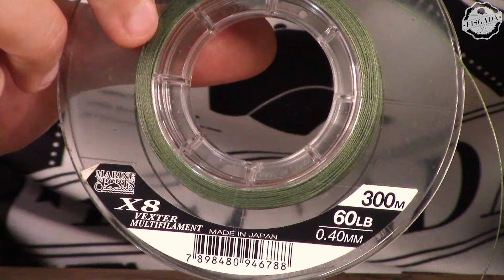CHICOTE QUE TAMBA NÃO CONSEGUE CORTAR!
Nesse vídeo vou apresentar um CHICOTE QUE O TAMBA NÃO CONSEGUE CORTAR!

PARCERIAS:
MARINE
BOIAS BARÃO
SUGOI BIG FISH
BCA FISHING
ROCK FISHING
MASSA JAPONESA